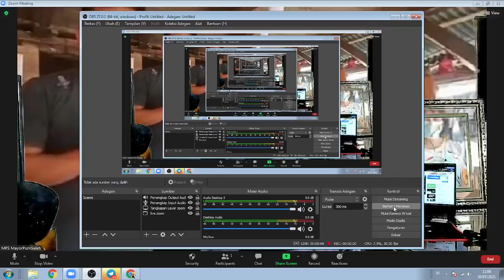VIRAL VIDEO CASIS BINTARA POLRI NAMANYA MENDADAK HILANG DI GANTI ORANG. MPS : BIASANYA KARENA KUOTA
Aamiin.

TTD